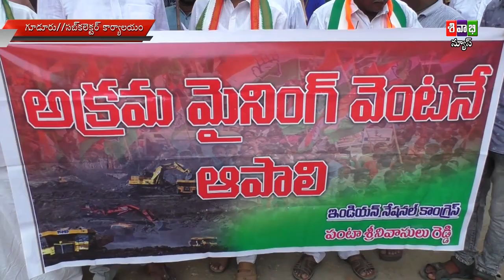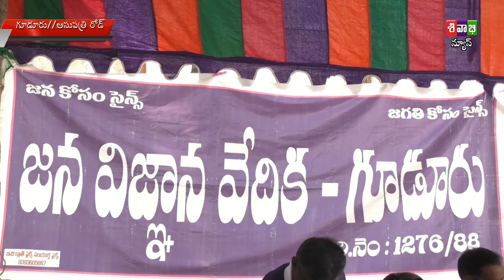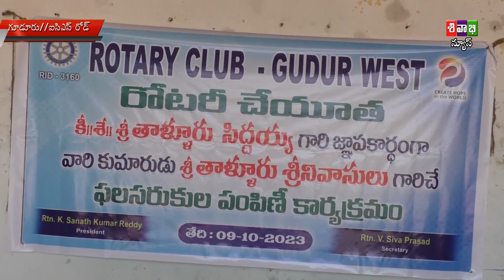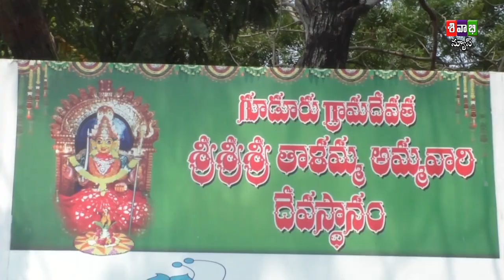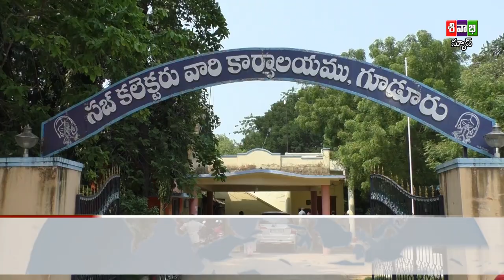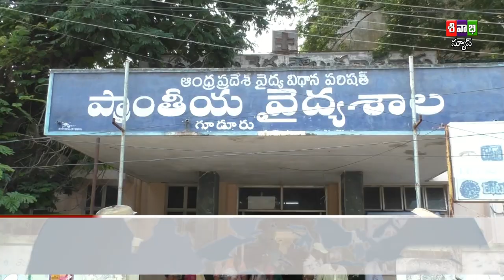Sivabhi News As On 09 October 2023